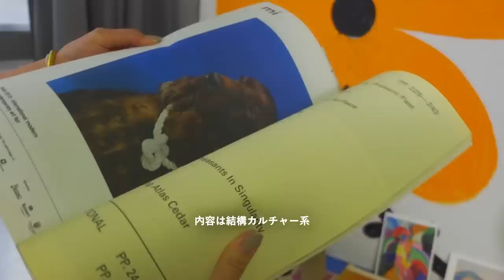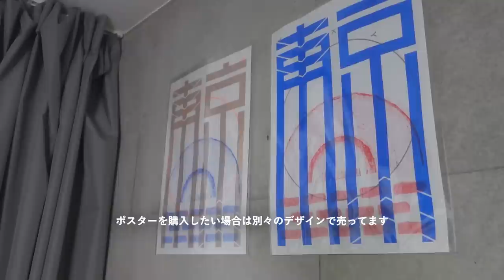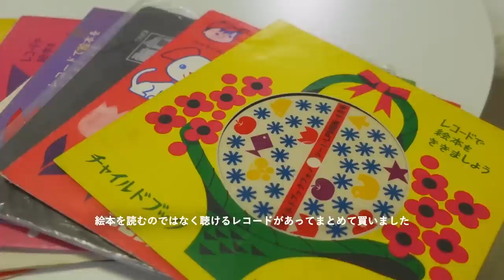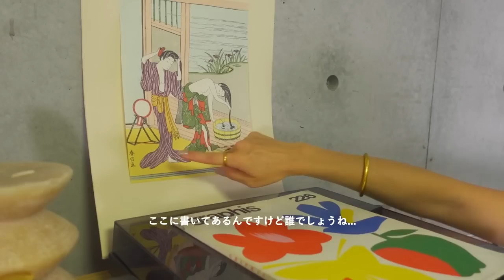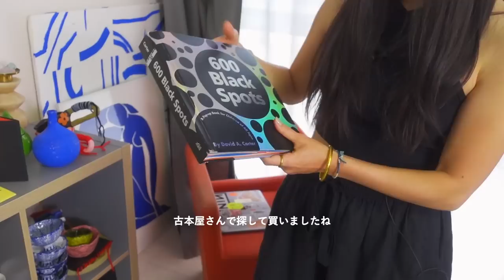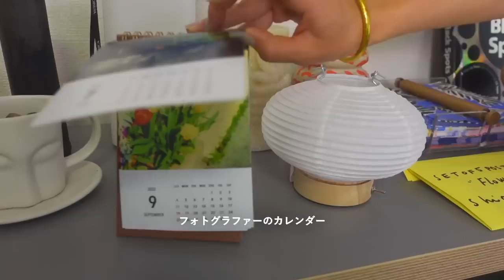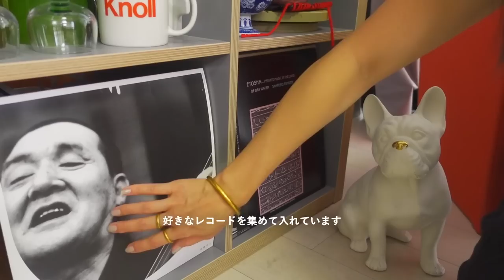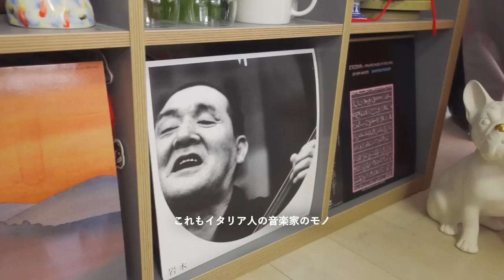【ルームツアー】一人暮らし｜1Rでも広く魅せるアイデア｜北欧インテリアと畳が素敵な空間｜打ちっぱなしコンクリート｜IKEAとHAY｜ジャパンディモダンインテリア｜Japanese room tour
1Rでもソファーを置けるアイデア術！今回のゲストはグラフィックデザイナーのsakuさん。北欧家具×和の相性がバツグンのカラフルなお部屋をご紹介。HAYやIKEAのアイテムの存在感が際立ちます。

キオク的ルームとは？

saku｜アシスタントマネージャー/古着屋オーナー/グラフィックデザイナー
現在、表参道のアートセレクトショップvoid+stockにてアシスタントマネージャーを担当する傍ら、イタリアのミラノに住んでいた頃にオープンした自身の古着オンラインショップUNVINTAGEMILANO(アンヴィンテージミラノ)の経営、最近ではグラフィックデザイナーとしても活躍している。海外に住んでいた事から、部屋は和と北欧家具やスペーサエイジの組み合わせが大好き。

0:00　OP
0:18　自己紹介
0:34　今回の間取り

0:58　エントランススペース
7:17　畳とローテーブル
8:32　趣味の雑貨と棚
11:22　ソファ
12:40　コレクションスペース
19:39　キッチン

22:30 　ED
22:43　今の物件を選んだ決め手
24:00　部屋作りのこだわり
24:51　告知